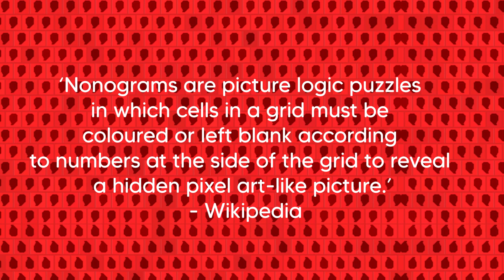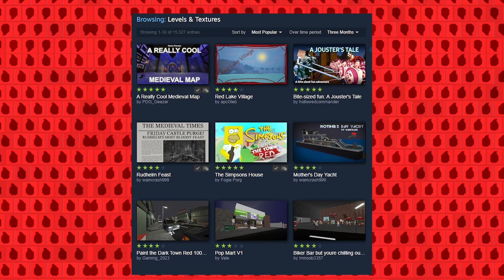3 Great Indie Games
In this video, I discuss 3 great and underrated indie games that you should play right now.

Subtitles/Closed Captions are available for this video.